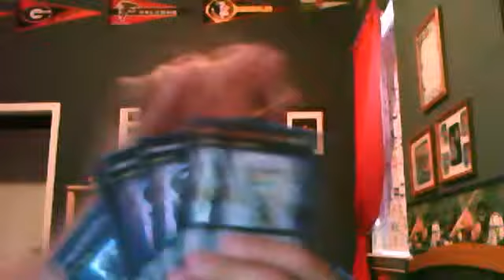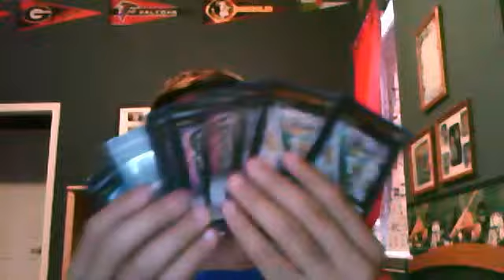video response priority ruling